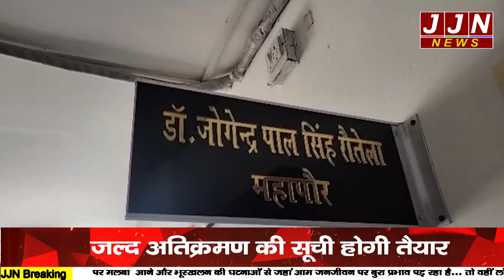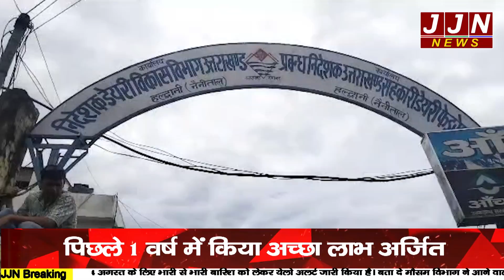हल्द्वानी की आज की ये तीन बड़ी खबरे.......देखना ना भूले || JJN News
Research/Script - DEEPAK ADHIKARI
Anchor - POOJA BHATT
Editor - ASHISH RAUTELA

JJN News Nainital,
JJN News,